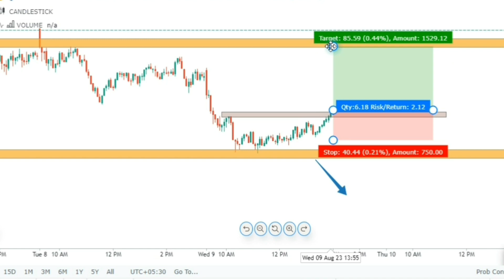Banknifty Analysis | Options Live Trade sharemarket nifty50 #🔥🔥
Banknifty Anyalesis | Options Live Trade sharemarket nifty50 #🔥🔥

Trading in Nifty Banknifty
FINNIFTY live trading

Topics covered :
Live trading
Option trading
Trading
Intraday trading
nifty and banknifty
Finnifty trading
New strategy
Nifty strategy